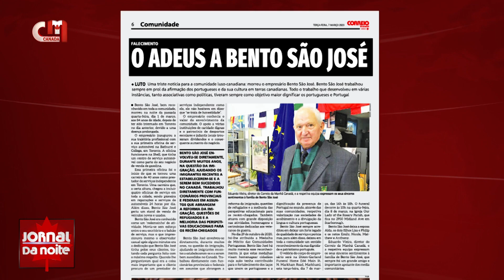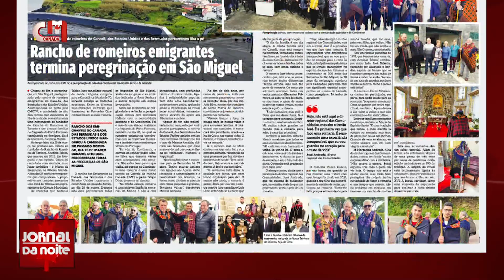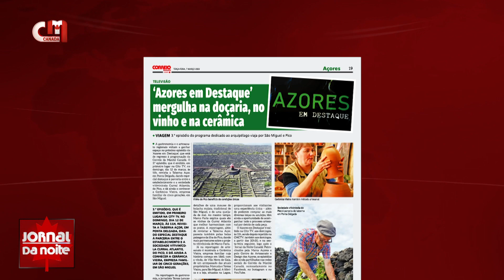Destaques do jornal Correio da Manhã Canadá - Edição de 7 de março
Destaques do jornal impresso
Edição de 7 de março